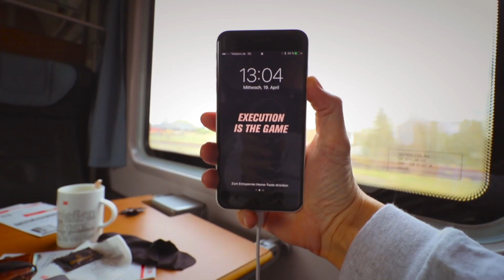Das erste Mal alleine ins Ausland! Vlog 263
Worum es in diesem Vlog geht

VIDEO-EQUIPMENT & SETUP:
Mein Video-Equipment und Hardware die ich nutze findest du hier in einer Liste:

Danke, dass du dieses Video angeschaut hast. Ich hoffe, dass du meine wochentäglichen Vlogs schaust, die ich auf meinem Kanal veröffentliche. Ich freue mich über deine Kommentare, nimm dir gerne eine Sekunde und sag "Hallo" ;)
Joel Samael ist ein Solo-Entrepreneur, CEO und Gründer von JOCR - Apple Product Support, welches Kunden mit ihren Apple Produkten unterstützt, vor-Ort in Berlin, per Fernwartung weltweit und auf YouTube mit kostenlosen Hilfevideos und Tutorials

Joel ist der Moderator von der fragJOCR Show, eine Q&A Show spezialisiert auf technische Fragen und Know-How's.

Die Joel Samael VLOG's sind eine Dokumentationserie die Teile davon zeigt, wie es ist, sich in diesem digitalen Zeitalter selbstständig zu machen.